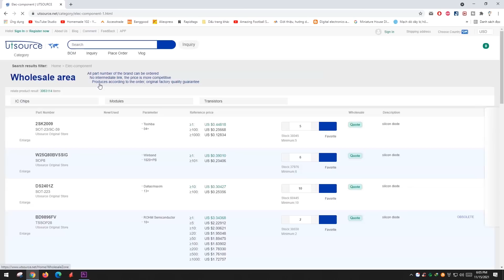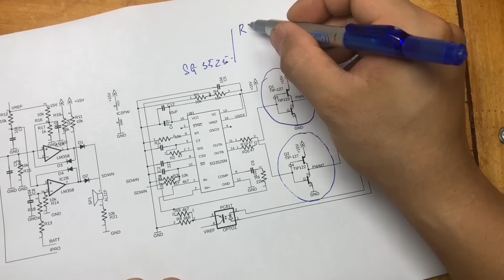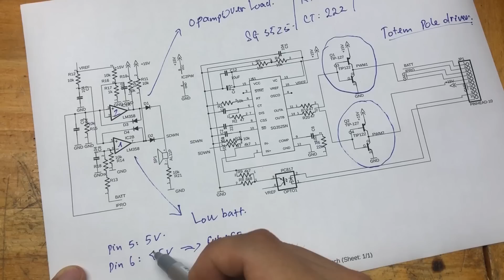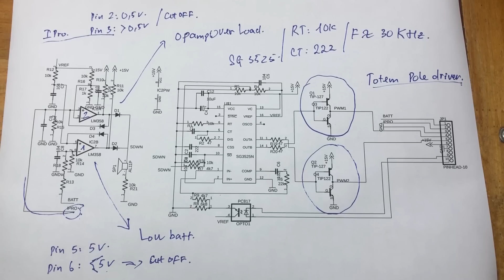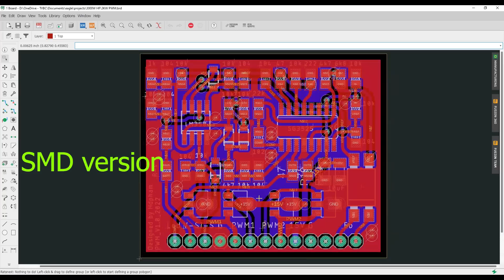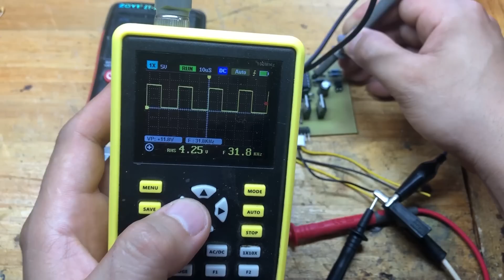Make 1500W sine wave inverter | Part 2 | utsource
Use promotion code "JLCATH" to get extra $2

I just finished a new SPWM module using PIC microcontroller. I am going to build a 1500W sine wave inverter prototype with full functionality as a commercial inverter. This video I will guide you to make pulse transformer. Core EE55, 1.5KW. The project will be completed in 1 week. It's an open source project. Hope you will like it.